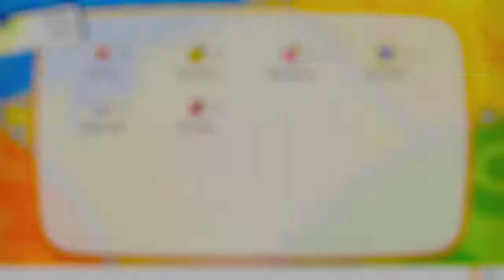Nugget Bridge! - Pokémon Let's Go Eevee! | Part 7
LE NUGS

Welcome to my let's play of Pokemon Let's Go Eevee! I hope you will enjoy our journey through Kanto (again)!

Like ratings are always appreciated!